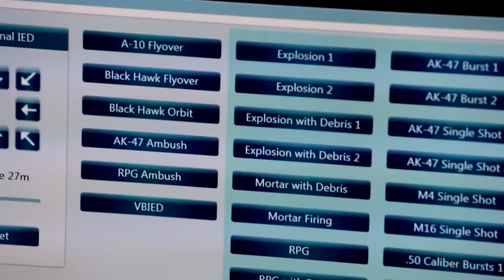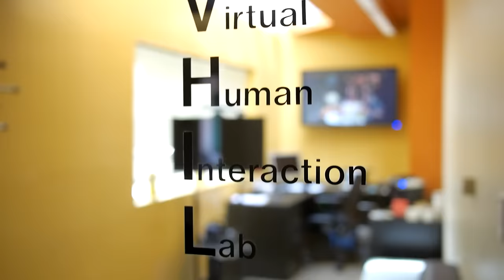Your Brain On VR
Virtual Reality is paving the way for new technological therapeutics. VR exposure therapy will help treat people with anxiety disorders and post-traumatic stress disorder.

ABOUT XPRIZE

VIDEO CREDITS

Producer:  Dave Kebo
Cinematographer: LJ Kim, Trevor Traynor
Editor: Dave Kebo